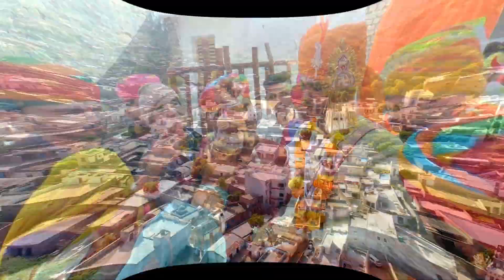Narayansingh Weds Binda Kanwar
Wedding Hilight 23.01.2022